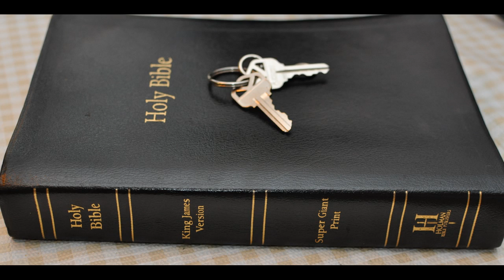Jacob Trouble Pt 4 Church Persecution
7 And when ye shall hear of wars and rumours of wars, be ye not troubled: for [such things] must needs be; but the end [shall] not [be] yet.

8 For nation shall rise against nation, and kingdom against kingdom: and there shall be earthquakes in divers places, and there shall be famines and troubles: these [are] the beginnings of sorrows.

9 But take heed to yourselves: for they shall deliver you up to councils; and in the synagogues ye shall be beaten: and ye shall be brought before rulers and kings for my sake, for a testimony against them.

10 And the gospel must first be published among all nations.

Act 9:23
 And after that many days were fulfilled, the Jews took counsel to kill him

Act 26:21
 For these causes the Jews caught me in the temple, and went about to kill me.

Act 23:12
 And when it was day, certain of the Jews banded together, and bound themselves under a curse, saying that they would neither eat nor drink till they had killed Paul.

8 Blessed [are] the pure in heart: for they shall see God.

9 Blessed [are] the peacemakers: for they shall be called the children of God.

10 Blessed [are] they which are persecuted for righteousness' sake: for theirs is the kingdom of heaven.

11 Blessed are ye, when [men] shall revile you, and persecute [you], and shall say all manner of evil against you falsely, for my sake.
12 Rejoice, and be exceeding glad: for great is your reward in heaven: for so persecuted they the prophets which were before you.

Jhn 15:20
 Remember the word that I said unto you, The servant is not greater than his lord. If they have persecuted me, they will also persecute you; if they have kept my saying, they will keep yours also.

Act 13:50
 But the Jews stirred up the devout and honourable women, and the chief men of the city, and raised persecution against Paul and Barnabas, and expelled them out of their coasts.

Rom 8:35
Who shall separate us from the love of Christ? shall tribulation, or distress, or persecution, or famine, or nakedness, or peril, or sword?

2Ti 3:12
 Yea, and all that will live godly in Christ Jesus shall suffer persecution.

9 But he that denieth me before men shall be denied before the angels of God.

10 And whosoever shall speak a word against the Son of man, it shall be forgiven him: but unto him that blasphemeth against the Holy Ghost it shall not be forgiven.

11 And when they bring you unto the synagogues, and [unto] magistrates, and powers, take ye no thought how or what thing ye shall answer, or what ye shall say:

12 For the Holy Ghost shall teach you in the same hour what ye ought to say.

Jer 17:18
 Let them be confounded that persecute me, but let not me be confounded: let them be dismayed, but let not me be dismayed: bring upon them the day of evil, and destroy them with double destruction.